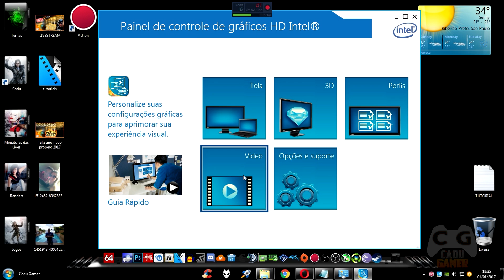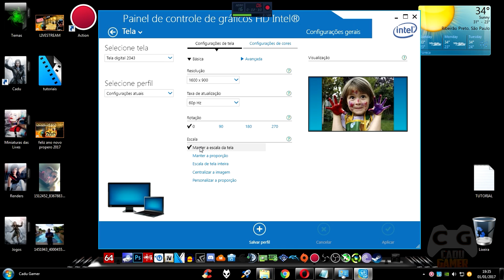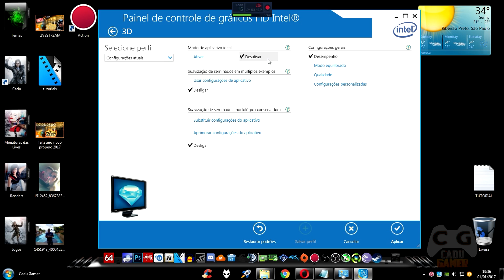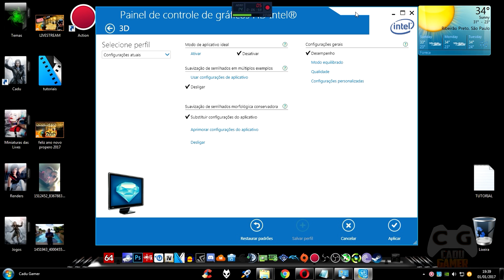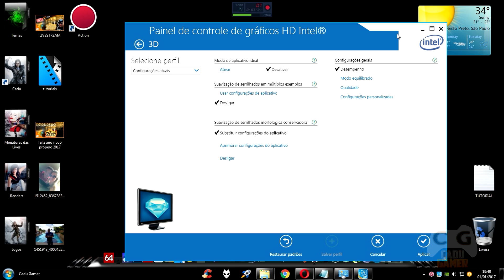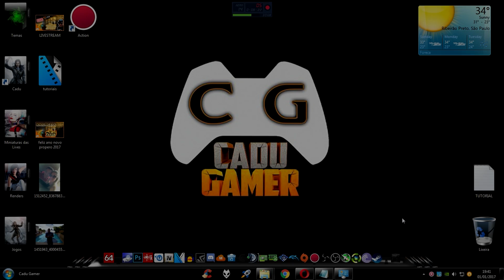Como Acelerar Placa de Vídeo Intel HD Graphics em jogos (Todas Versões) Atualizado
Melhorando o desempenho da Intel HD Graphics
Como aumentar o desempenho da Intel HD Graphics em Jogos
Dicas de como aumentar a performance da placa de vídeo Intel HD Graphics para todas versões
Como Acelerar Placa de Vídeo Intel HD Graphics em jogos

▬▬▬▬▬▬▬▬▬▬★ Notebook ★▬▬▬▬▬▬▬▬▬▬▬

▬▬▬▬▬▬▬▬▬▬▬★ MEU PC ★▬▬▬▬▬▬▬▬▬▬▬

CPU: Intel(R) Core i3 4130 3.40GHz - Intel HD Graphics 4400
Cooler: Xigmatek Apache III CD903
MoBo: ASUS H81M-C BR DDR3 1600GHz
RAM: MarkVision 8gb (2x4) DDR3-1333GHz
VGA: Nvidia Geforce GTX 950 2GB ZOTAC
HD: WD Blue 1TB 64MB Sata 3 WD10EZEX-00BN5A0
S.O: Windows 7 x64 Professional / Windows 10 PRO x64
TV: LED 32p LG 32LN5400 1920x1080
Monitor: AOC LED 2043FK 20p 1600x900
Fonte: EVGA 500w 80 Plus Bronze 100-B1-0500-KR
Gabinete: Sem Marca Preto Fosco
Teclado: Gamer Fortrek Spider GK-704BK
Mouse: DAZZ Kirata 3200 DPI
Headset: Multilaser Warrior Gamer PH101
Webcam: Logitech C270 HD 720p